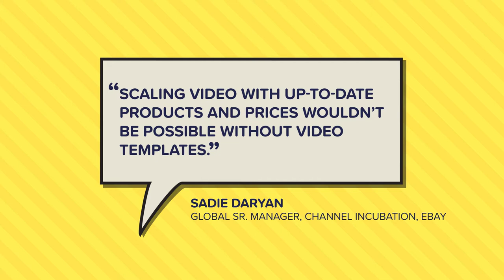Smartly Success Stories: eBay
Ebay Holiday Campaign
Challenge - 100 products to promote
Offerings and prices change daily
How to automate Instagram Stories ads
Solution: Smartly.io Video Templates
On-brand video templates
Ads were animated from statics assets automatically
and refreshed daily with with the latest product information
Results - a seasonal campaign that was scaled to two new markets
ebay Holiday Campaign